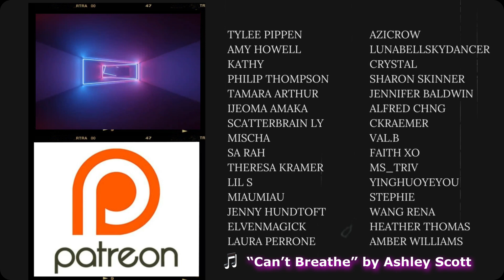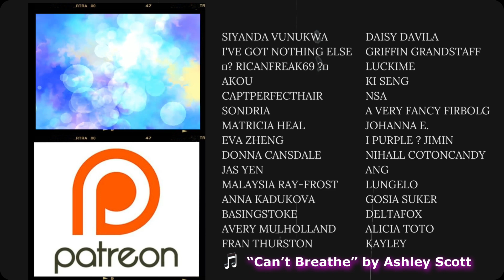My Favorite Episode? 👀 | The Untamed 陈情令 - Episode 15 | REACTION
Them development of Mama Jiang 👏🏼👏🏼🇨🇳🏳️‍🌈💛🖤👬🏽